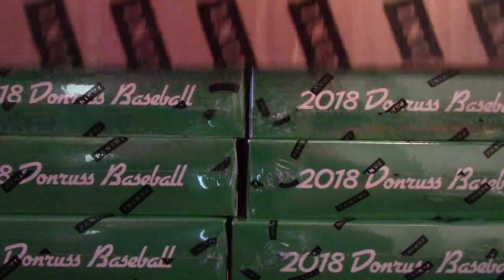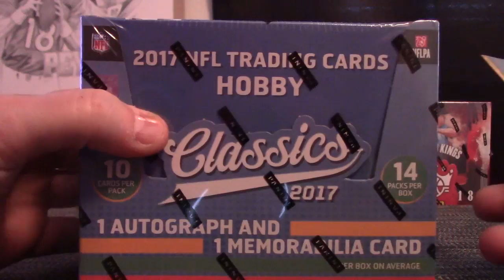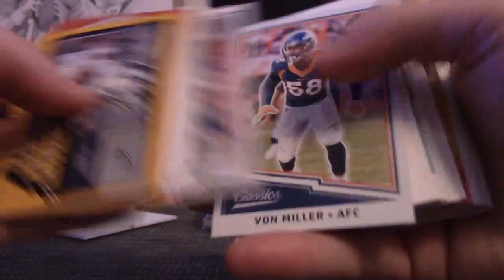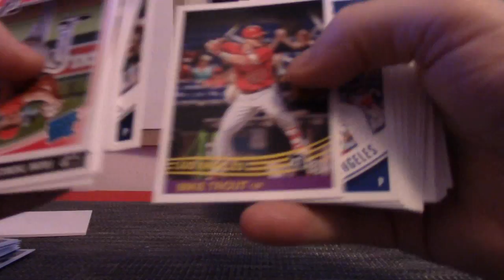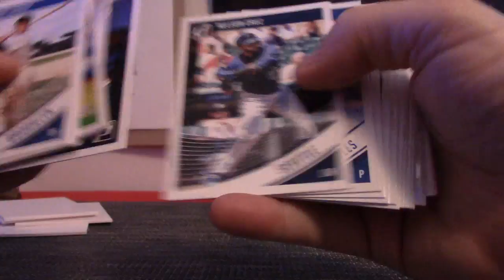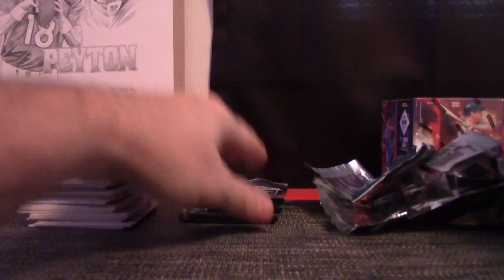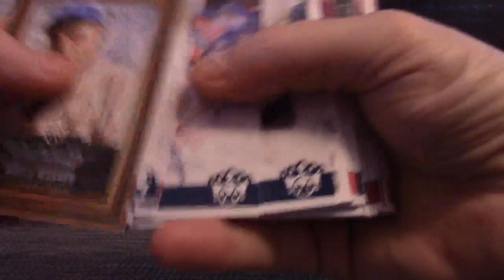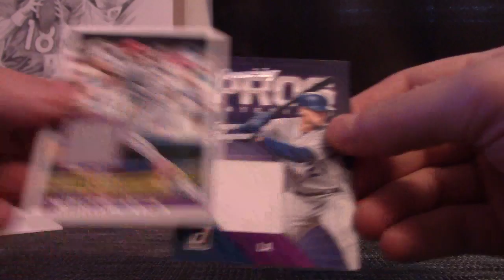Tim's 2018 Donruss, Diamond Kings MLB & 2017 Classics NFL 4 Box Break